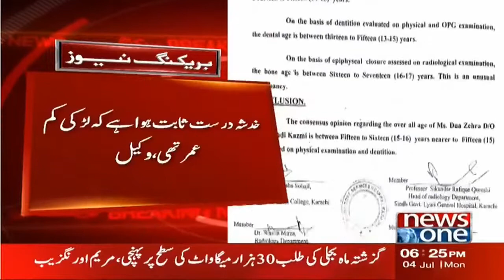Dua Zehra Ki Asal Umer Kya Hai? Janiye | Another Twist In Dua Zehra Case | News One | 4-July-2022